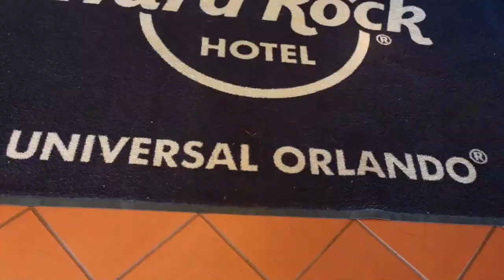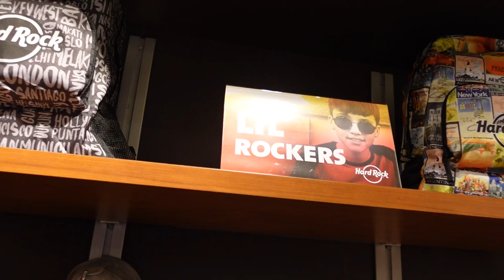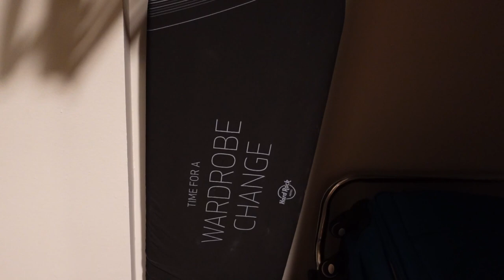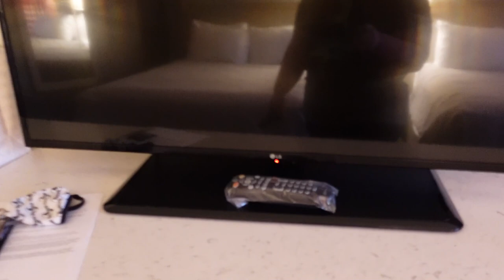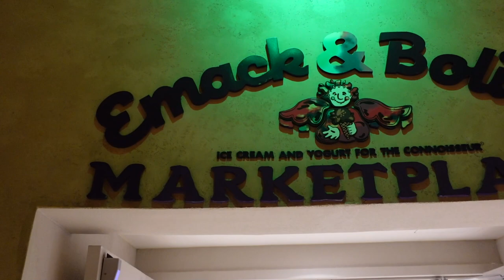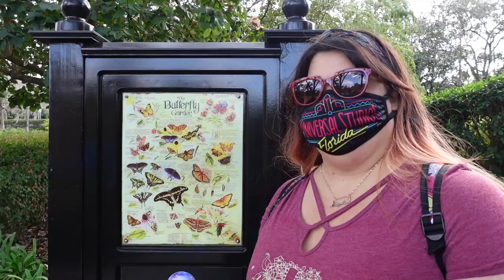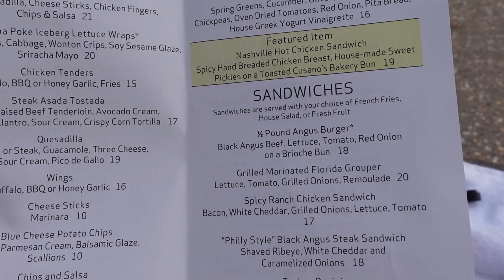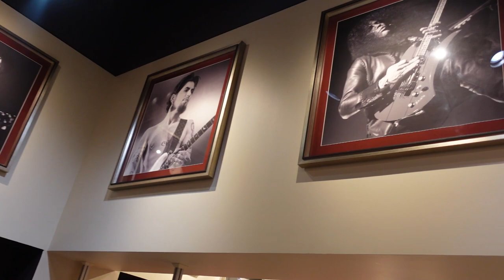Hard Rock Hotel Universal Orlando | Resort amenities, Room Tour, Restaurant Review, Pool & more!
On this video we take you along on a 2 night staycation with us at the Hard Rock Hotel Orlando. We share our experience with all of you at the Hard Rock Hotel. We show you the hotel grounds, room, pool, and amenities. The hotel had great rock theme which was throughout the entire hotel and rooms. The check in and check out was quick and easy. They have self parking, luggage assistant, Avis rent a car, concierge desk for tickets, dining and transportation to theme parks.

The room we reserved was a large spacious standard pool view with two queen beds. The room was very clean and beds were super comfortable. The hotel had great amenities and services.

We have dinner and breakfast at the famous Kitchen restaurant. The food and service was excellent. They also have the Palm fine dining restaurant, the Marketplace for quick service food and snacks. The pool bar and also the Velvet bar.

The hotel a great large guitar pool with underwater speakers and a water slide. The Beach Club pool bar had amazing food and drinks. There are cabanas that you can rent, kids pool area and beach area.

The gift shop "The Rock Shop" had all the toiletries, Hard Rock merchandise, guitars and lots of memorabilia.

We will definitely will be back and we had a Rocking good time. The hotel was Next to Universal Studios, Islands of Adventure and Universal City Walk. They have shuttle service to and from Universal and other Universal hotels. Plus, you can walk to Universal or you can take the water taxi. I hope this video helps you plan your next visit to Orlando or Universal Studios.

We created this channel for fun and hope you all enjoy our channel. You're all welcome to comment and share your feedback with us. We love to hear from you and let us know what you like to see in our videos. Help us grow our channel. Hope you join and experience all the fun with us and have a MagTastic Day!